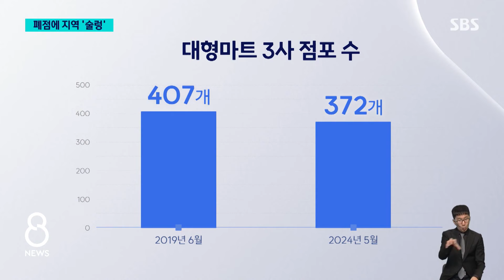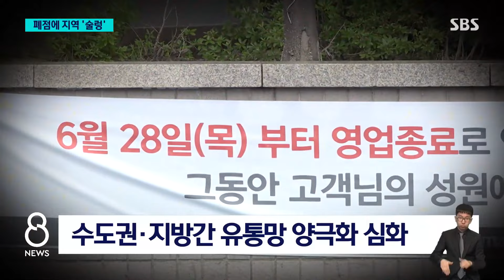지방 백화점 줄줄이 폐업…시장 상인들도 "이제 어쩌나" / SBS 8뉴스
〈앵커〉

최근 지방을 중심으로 백화점이나 대형마트가 줄줄이 문을 닫고 있습니다. 지방에 사는 인구가 줄다보니 매출이 나질 않기 때문인데요. 이렇게 백화점이 없어지면서 근처 시장에도 손님들 발길이 끊기고 있습니다.

박예린 기자가 취재했습니다.

〈기자〉

1997년 대우백화점으로 시작해 9년 전 롯데가 인수해 운영 중인 롯데백화점 마산점.

이달 말 폐업을 앞두고 있습니다.

전국 영업장 매출 최하위에 800억 원 대 누적적자까지, 더 버티지 못했습니다.

시민들은 아쉬움을 감추지 못합니다.

[이영건/경남 창원시 : 중심지 역할을 하고 있는 거죠. 사적인 볼일도 보고 여러 가지 일도 하고 그러죠. 많이 아쉽죠.]

[지역주민 : 그래도 중간에서 살 게 있거든요. (아쉬운 건) 이루 말할 수 없죠.]

현대와 NC 백화점 부산점 등 다수 지역 백화점과 홈플러스 해운대점과 서면점 등 5년내 문을 닫은 전국 대형마트는 35곳에 달합니다.

인구 감소에다 고령화로 소비 여력이 떨어지는 지방에 특히 폐점 점포가 집중됩니다.

문제는 지방의 경우 대형 유통점을 중심으로 주변 상권이 형성되다 보니, 인근 자영업자들이 덩달아 위기에 직면한다는 점입니다.

폐점을 앞둔 백화점 주위로는 이렇게 지역 주민들이 많이 다니는 대규모 시장이 위치하고 있어 하나의 상권을 이루고 있습니다.

[박병국/인근 시장 상인 : 시장에 오는 손님들이 평소에도 백화점 휴점하면 사람들이 많이 안 오거든요. 백화점 쇼핑했다가 시장 한바퀴 돌고 들어가는데, 이 백화점이 없어지면 (상인들은) 많이 휘청거리죠.]

문 닫지 말아달라 상인들 반발은 커지지만, 이커머스 활성화로 오프라인 매출은 더 감소하니 백화점과 대형마트도 난감한 상황입니다.

대형 유통망 폐점이 주변 상권 매출에 미치는 영향은 수치로 확인돼, 지금은 빈 부지에서 아파트 공사가 한창인 서울의 한 대형마트 경우, 4년전 폐점 후 인근 상권 평균 매출액이 5% 넘게 줄었고, 주말은 8% 가까이 감소했습니다.

서울·수도권과 지방간 유통망 양극화가 더 심해지면서, 점포 폐점이 가져올 일자리 감소와 지역 상권 침체의 우려도 커지고 있습니다.

(영상취재 : 오영춘, 영상편집 : 우기정, 디자인 : 조성웅)